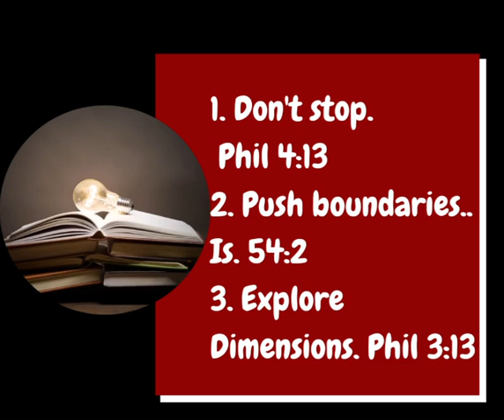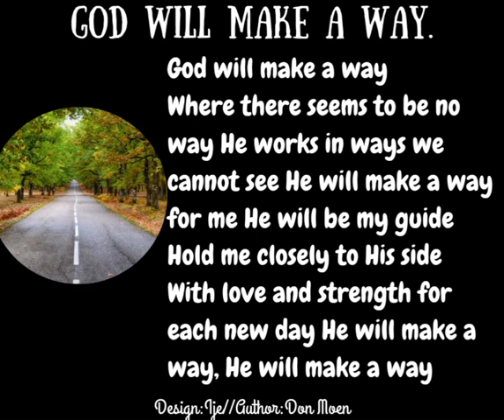Knowledge Assists freedom (Free at last series- 20th November 2024)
Credit: music instruments from Kaleb Brasee "God will Make a way"